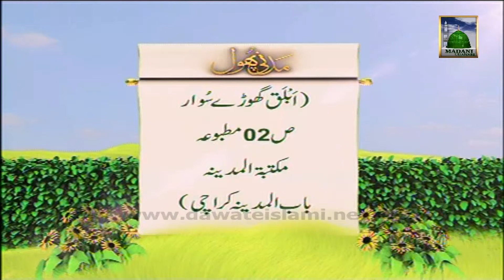Information about Qurbani 06 (Urdu) - Madani Phool - Golden Words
Muballigh e Dawateislami Share Useful Information about Qurbani on Madani Channel.